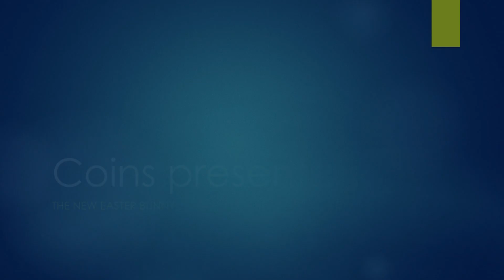Coins presents: the new easter bunny